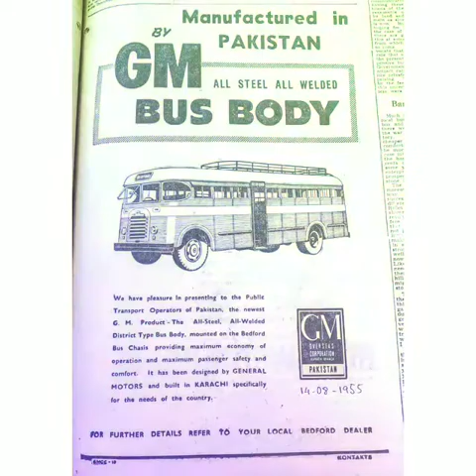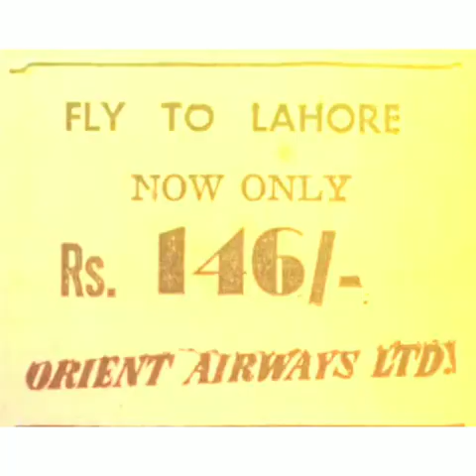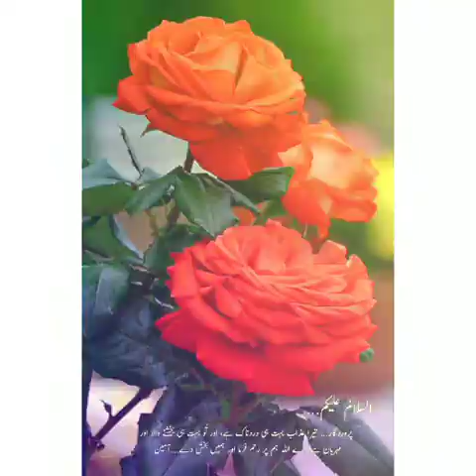Pakistan old pictures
Collection of photos of beautiful Pakistan